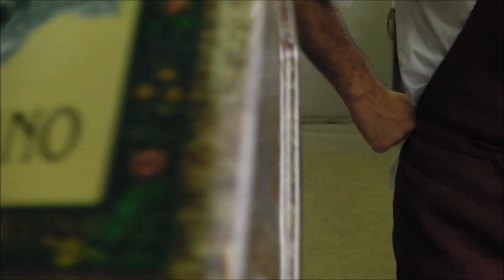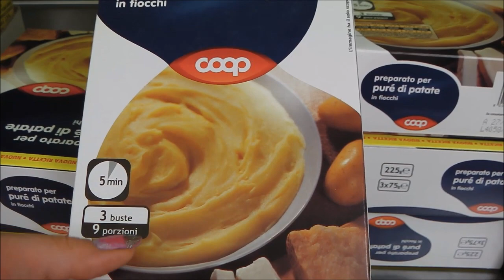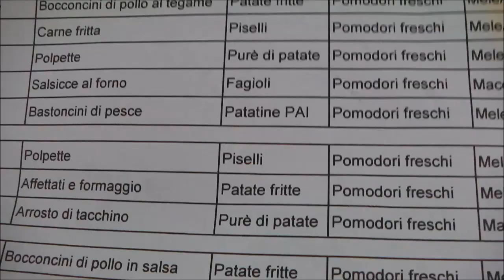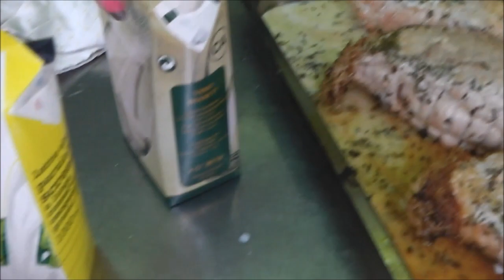ИТАЛЬЯНСКАЯ КУХНЯ.Детский лагерь.СИСТЕМА РАБОТЫ